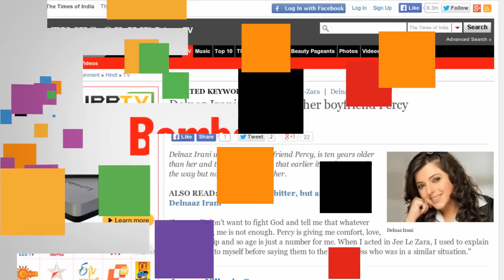Delnaz Irani Talks About Her Boyfriend Percy - BT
Delnaz Irani Talks About Her Boyfriend Percy
Delnaz Irani who is DATING her friend Percy, is ten years older than her and the actress admits that earlier it used to come in the way but now she doesn't bother.

Bombay Times Official YouTube channel is managed by Culture Machine Media Pvt Ltd.